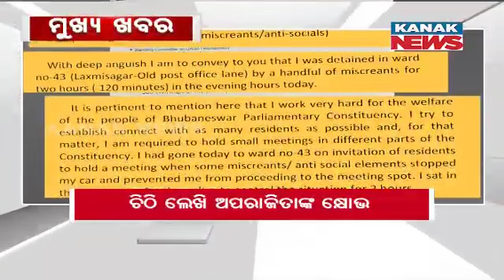12Noon Headlines ||| 26th December 2023 ||| Kanak News Digital